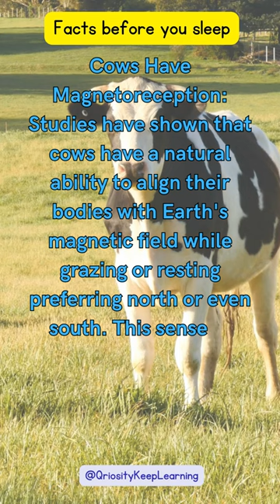The Cow Magnets I Magnetoreception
The phenomenon of magnetoreception is a captivating aspect of the natural world, revealing the astonishing abilities of various animals to interact with the Earth's magnetic field. Among these fascinating creatures, cows stand out as unexpected participants in this magnetic symphony.

How animals navigate?
How migratory birds navigate?
How bees navigate?
Why do cows align to earth's magnetism?
What is magnetoreception?
Animal magnets